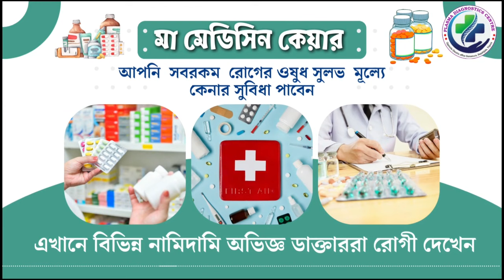"প্রতি ঘরে কংগ্রেস" গোটা রাজ্যে কর্মসূচি ঘোষণা । নলছড় বিধানসভায় প্রতি ঘরে কংগ্রেস কর্মসূচির শুরু।